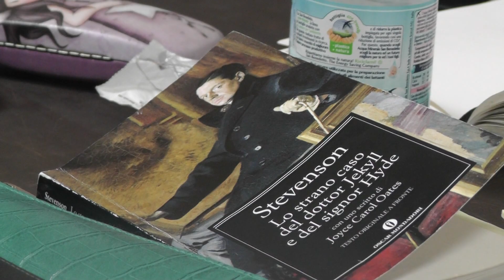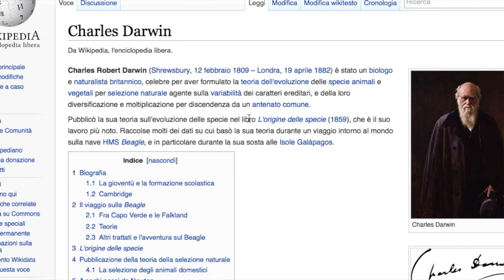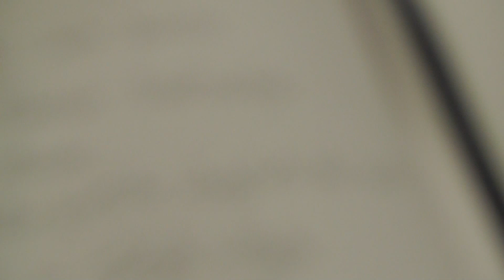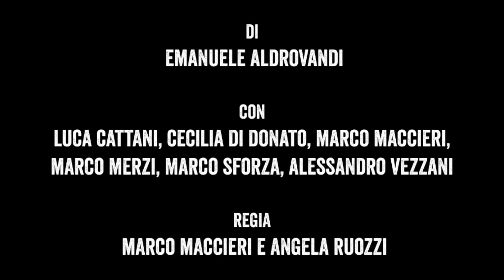Genesi di uno spettacolo: "Jekyll & Hyde - Uno strano caso"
di Emanuele Aldrovandi
Tratto dal romanzo di Robert Louis Stevenson
con Luca Cattani, Cecilia Di Donato, Marco Maccieri, Marco Merzi, Marco Sforza, Alessandro Vezzani
scene Antonio Panzuto
realizzazione scena Donatello Galloni
costumi Francesca Dell’Orto
disegno luci Fabio Festinese
musiche originali eseguite dal vivo da Marco Sforza
regia Marco Maccieri e Angela Ruozzi
produzione Centro Teatrale MaMiMò